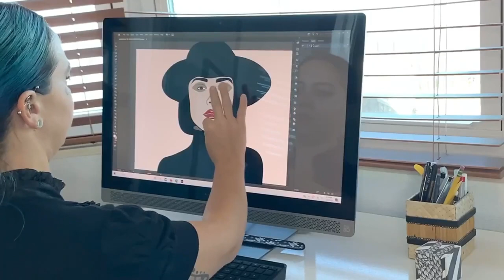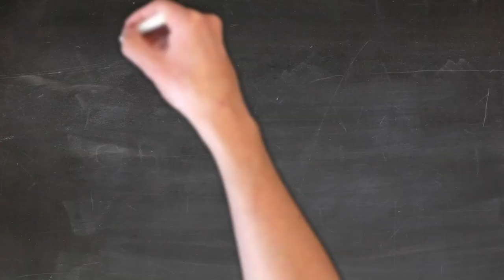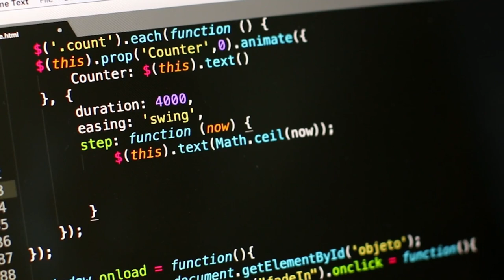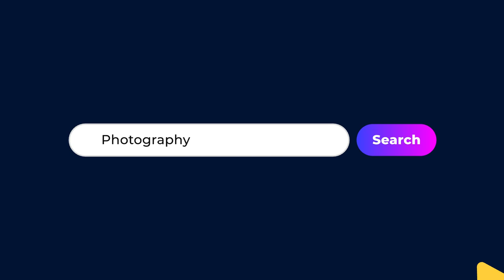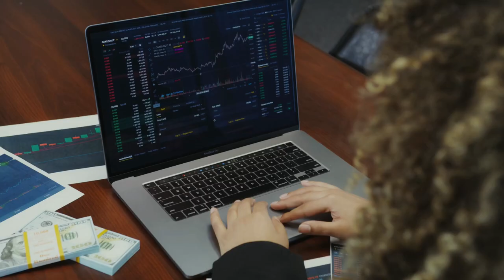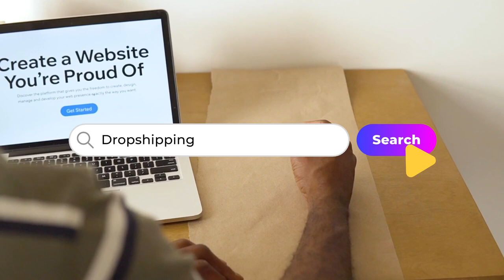27 Creative and Free Ways to Make Money Online as a Teen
Helping teenagers learn how to make money online! If you're looking for ways to boost your bank account while still in your teens, you've come to the right place. In this video, we'll explore various strategies and tips on how to make money as a teenager, including lucrative side hustles and passive income ideas.

Whether you're saving up for college, want to have some extra cash for fun activities, or are just eager to learn about finance, this video has something for everyone. We'll cover the ins and outs of making money online, from freelancing and selling products to exploring the world of passive income streams.

Join us as we dive into the world of finance for everyone, breaking down complex concepts into actionable steps that any teenager can follow. Don't miss out on this opportunity to start building your financial future today!

00:00 first 12 ways to make money - intro
04:20 benefits for making money online in these ways
05:42 remaining 15 ways to make money - outro